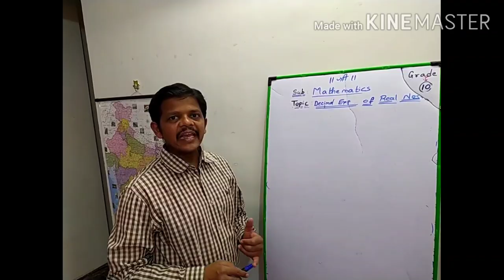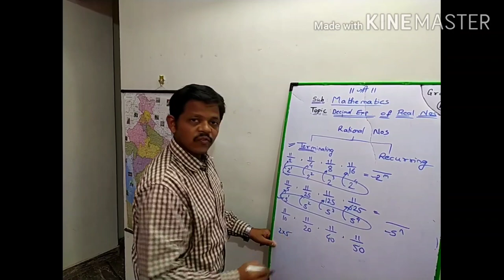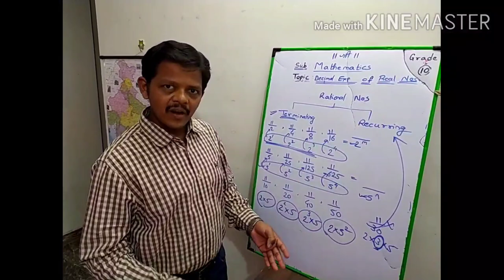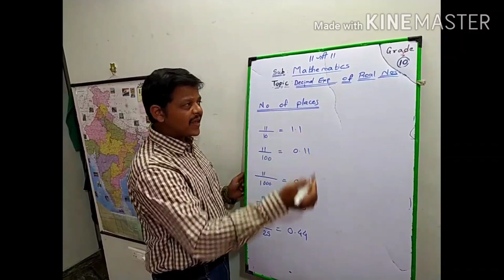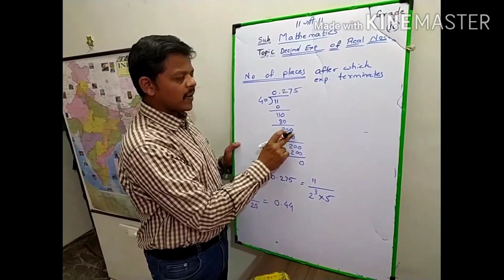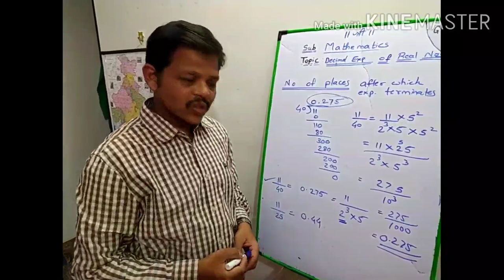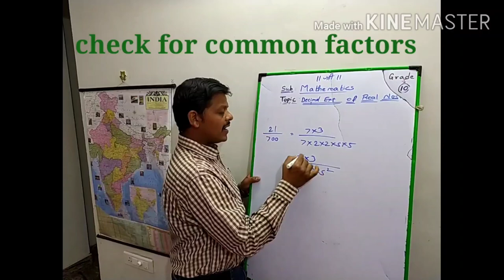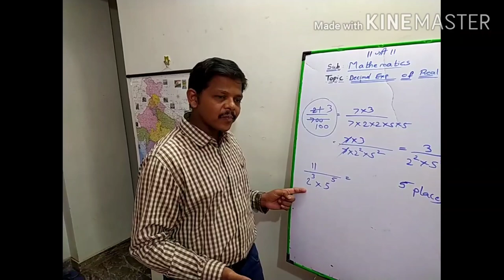Decimal Expansions of Real Numbers.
This video explains the decimal expansions of Real numbers as terminating, or recurring or non terminating non recurring. It also explains how to find the decimal expansions of terminating rational numbers or number of places after which the expansion terminates.